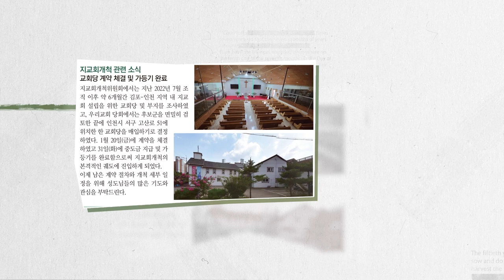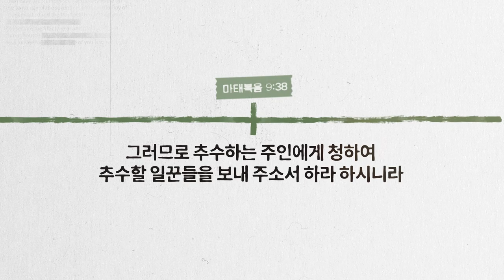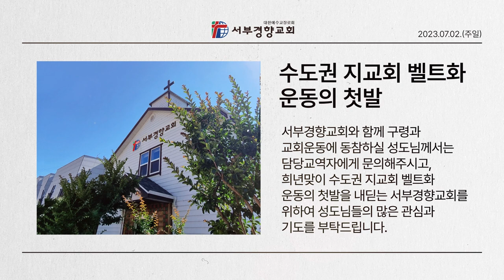홍보영상 2023-07-02 | 서부경향교회 1주차 홍보영상 | 경향교회